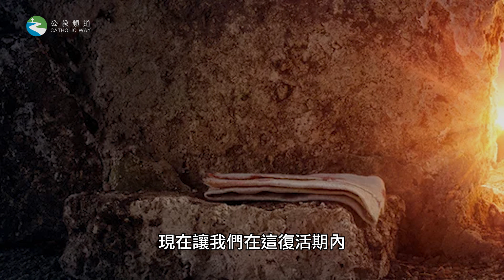復活期第七週《願主與我們同在》 林祖明神父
💡每日靈修《願主與我們同在》
🕯 耶穌升天節 - 復活期第七週
🎙️聲音導航：林祖明神父，香港教區

林祖明神父聲音導航，在復活期帶領教友每日練習身心靈，體驗「與主同在」。

📖 路24:46-53

【鳴謝】
林祖明神父

【配樂】： HOOKSOUNDS
1) Forgotten World  2) Music for Meditation  3) Sunrise at Corn Creek  4) Floating Nordic Ambient

【製作】
平面設計：容志光
製作统籌：曾穎嫺
後期製作：楊天豪
執行監製：歐家譽
監製：文秀慧